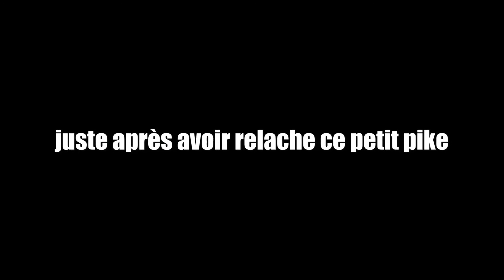un record pour finir l'année